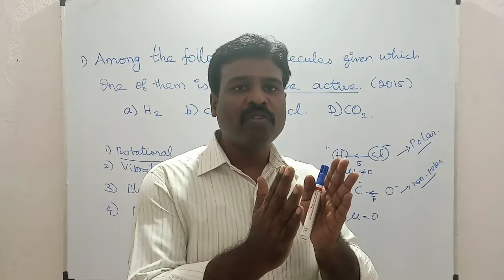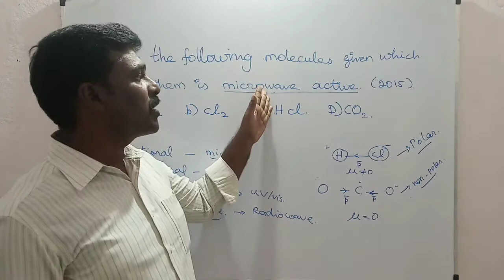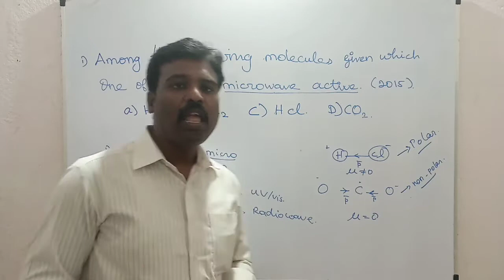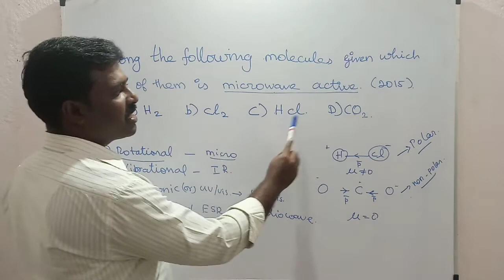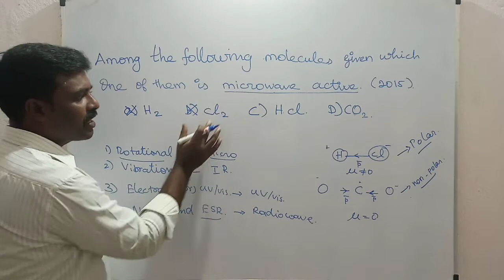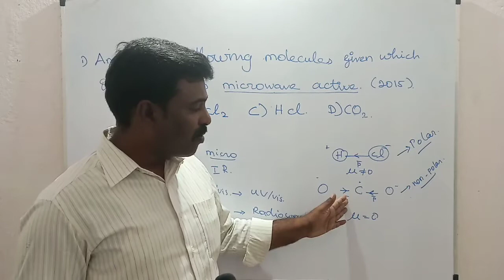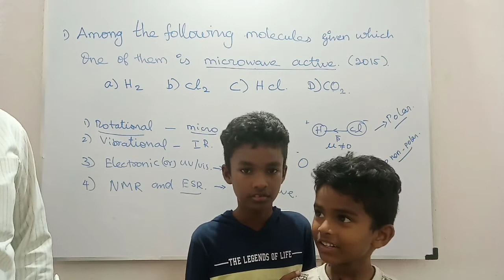Pg trb physics in tamil/pg trb physics study meterial/Rotational spectroscopy/pg trb physics/SCERT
PGTRBPHYSICS SPECTROSCOPY IN TAMI
welcome friends

Unit 6 | spectroscopy | All the videos

                        ... நன்றி வணக்கம்...